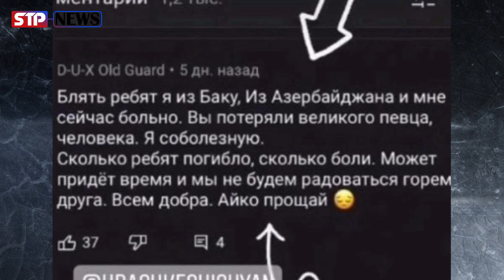ԱՊՇԵԼՈՒ ԲԱՆ․ ադրբեջանցին սգում է Հայկոյի մահը․․․բացառիկ երևույթ